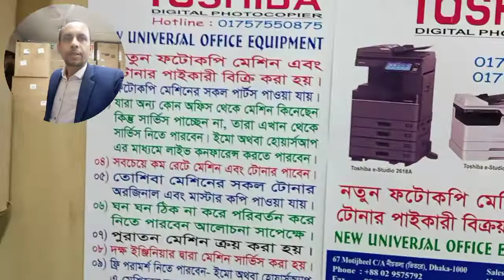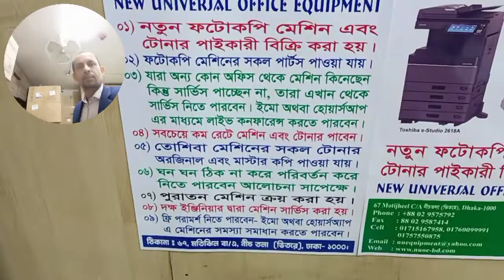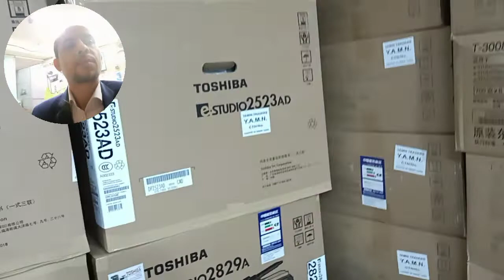Toshiba Copier Sales & Service Center - New Universal office equipment Wholesale office 01757550875